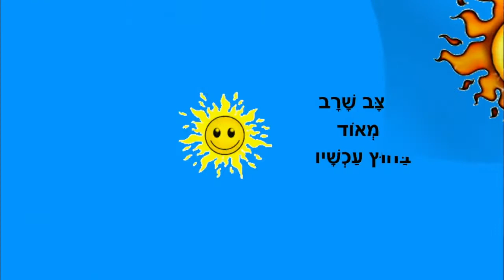מצב שרב - סיפור לילדים - כתבה: ריקי זקן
מצב שרב
סיפור ילדים